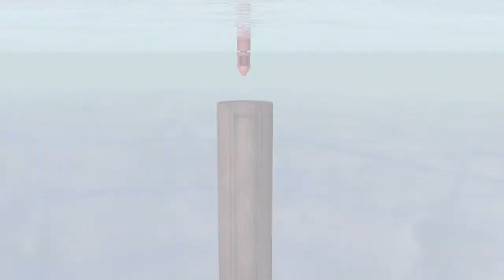Offshore Mission - Cutting of multi-string casings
Cutting of multi-string casings with Water Abrasive Suspension (WAS) Technology.